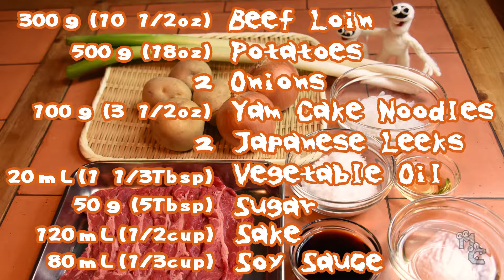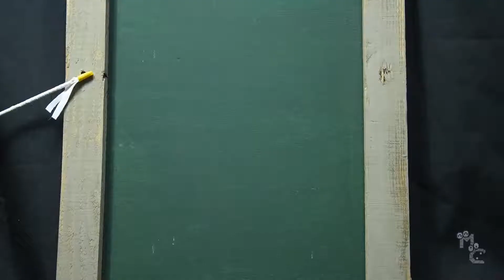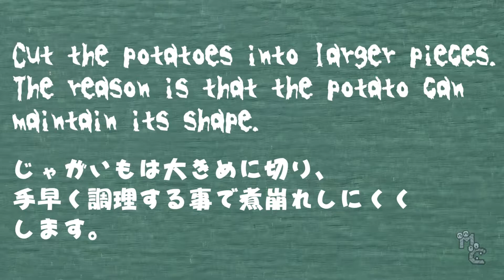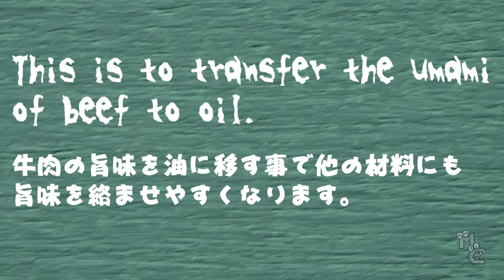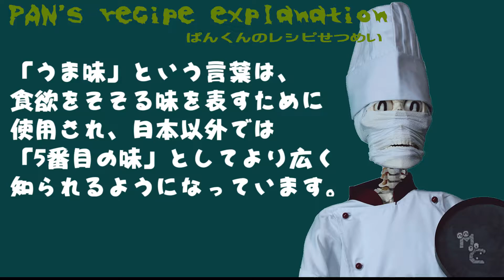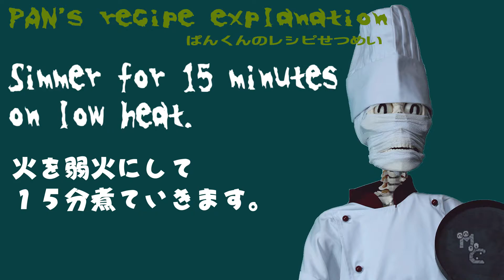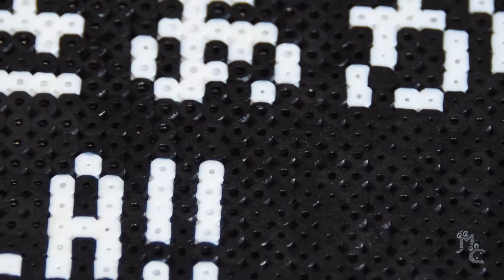【こだわり一品】美味しいシンプル肉じゃが《煮崩れせずに味も染み込むポイント紹介》【Nikujaga】Beef and Potatoes Japanese Style ☆作り方☆Recipe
和食を代表する煮物料理、肉じゃがの簡単で美味しいレシピです。
この作り方の良いところは煮崩れしない様に作れる事です。
素材の形をきれいに残せるから盛り付けもとってもきれいで、無水で味付けするのでしっかりと味のしみた肉じゃがになります。
ポイントは最初にしっかり炒めてお肉の旨味を十分に素材にまわして後は火力に注意して動かさないという事だけ。
それだけでシンプルで美味しくて、見た目もきれいな肉じゃがになります。
にんじんが苦手な人にもおすすめのレシピですが、いれてももちろん大丈夫です。
人参を入れる時はじゃがいもを入れる前に入れてみてください。
材料は牛肉(ロース）、じゃがいも、たまねぎ、しらたき、サラダ油、酒、砂糖、しょうゆ、長ネギを使いました。
じゃがいもは男爵いもを使いました。
男爵いもは煮崩れしやすいのですが、この方法だと煮崩れしないで作れます。
どんなじゃがいもでも煮崩れしにくく作れる美味しい肉じゃがのレシピ、ぜひ一度試してみてください。

手間がかからないシンプルな肉じゃがレシピだけど、すっごく美味しく出来上がるよ！
調理師免許を持つ『ミイラ料理人』とミイラーファミリーの『M tuber』(ミイラマリオネットチューバー)がお送りするお料理番組『まみーずくっきんぐ』を楽しんで頂けると嬉しいです。
可愛いマリオネットのミイラーファミリーが各自テーマをもって色々なお料理やおつまみ、料理に関するハウツー、北海道の観光や魅力などをを紹介しています。

【ミイラファミリー紹介】

しょう『長男』→【知って得するハウツー講座】
てん『次男』→【お寿司と魚介】
がい『三男』→【只今準備中★乞うご期待★】
まめ『末っ子』→【まめちゃんChallenge実験室】
きよみつ『父』→【ミイラおやじのおつマミー】
キュニコ『母』→【キュニコのお料理もう1品】
パン『父の弟子（住み込み）』→【３人組のお料理・ミイラおやじのおつマミー出演】

うーたん『近所に住むパンダ猫』→【北海道の旅行・観光と文化紹介】

How to make meat and potatoes 【Nikujaga】 that will not fail.Meat and potatoes, a boiled dish that represents Japanese food, can be made simply and deliciously.
Ingredients are Beef Loin, Potatoes, Onions, Yam Cake Noodles(Shirataki), Vegetable Oil, Sake, Sugar, Soy Sauce and Japanese Leeks.
The good thing about this recipe is that it can be made so that it does not crumble.The point is to stir fry first, then transfer the deliciousness of the meat to other ingredients.The only thing left is to be careful about firepower and not move it.You can make simple, tasty and beautifully looking meat potatoes.It is a recommended recipe for those who are not good at carrots, but you can put it in.It is good to put it in front of potatoes.

It's a simple, no-fuss recipe for meat and potatoes, but it turns out really good!
I hope you enjoy the cooking show "Mummy's Cooking" presented by "Mummy Chef" who is a licensed chef and "M tuber" (Mummy Marionette tuber) of the Mummy family.
The Mummy family of cute marionettes introduce various dishes and snacks, how-to's on cooking, sightseeing and attractions of Hokkaido, etc., each with their own theme.

【Mummy Family Introduction】

Syo『first-born son』→【A how-to course you need to know】
Ten『second son』→【Sushi and Seafood】
Guy『third son』→【★In preparation★】
Mame『fourth son』→【Challenge Laboratory】
Kiyomitsu『father』→【Japanese Sake and Snacks】
Kyunico『mother』→【Japanese Side dish】
Pan『Live-in father's apprentice』→【Japanese Sake and Snacks, a three-person cooking team】

U-tan『Panda cat living in the neighborhood』→【Introduction to travel, tourism and culture in Hokkaido】

【マリオネット作製 (Marionette Production) 】
Twitter　オレンジパフェ Official (@Orangeparfaitev)

【パペット作製 (Puppet Production)】
Puppet creator FUMIKO Inoue様

【パペットハウス Puppet House】
魅力的なパペットに出会える飯田橋のパペット専門店